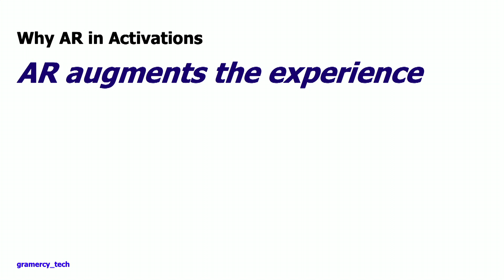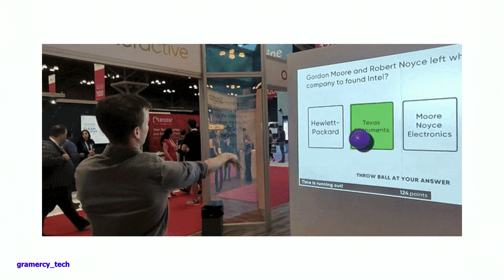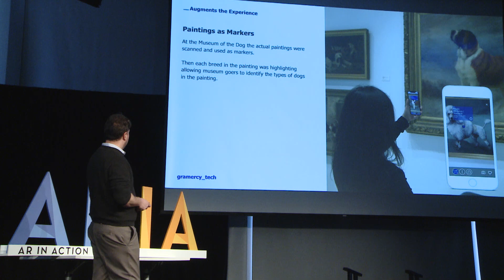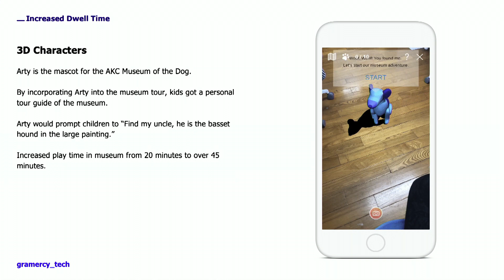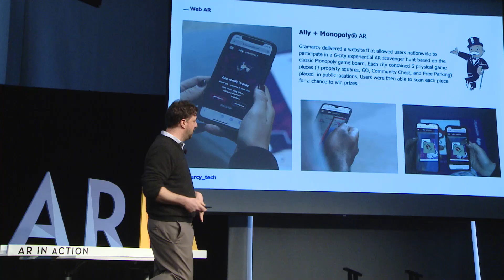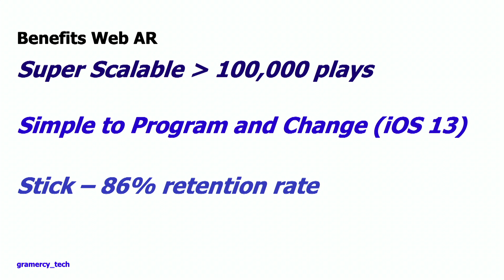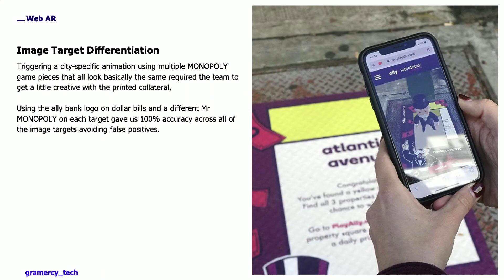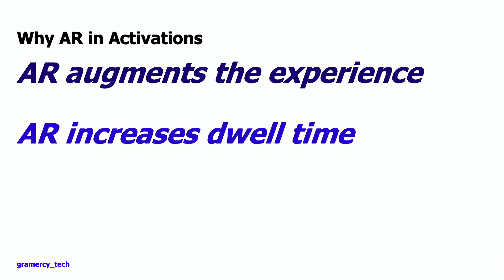AR for Real World Experiences | Jeremy Patuto | ARIA 2020